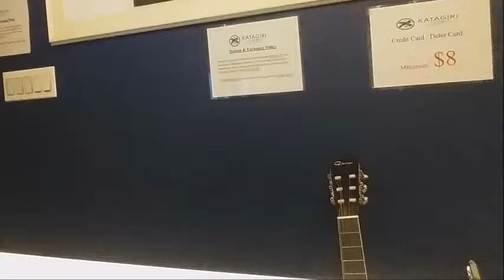"Rockstar In A Grocery Store" by Kaz Fujimoto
A real clerk at the oldest Japanese grocery store in the U.S. wrote & performed his autobiographical song in the actual store where he works at five in the morning...